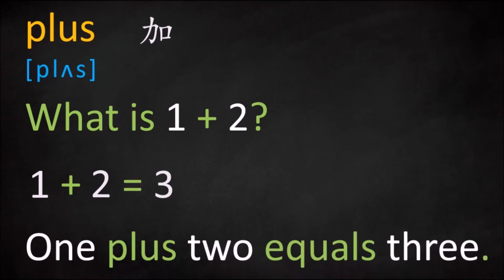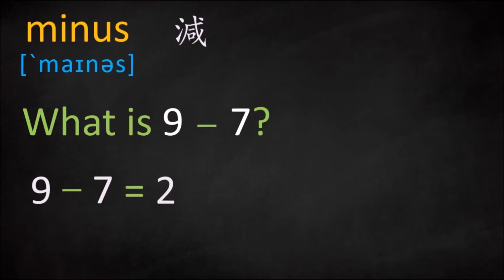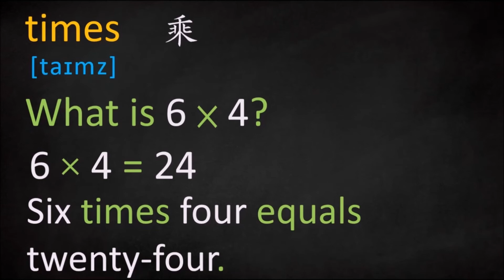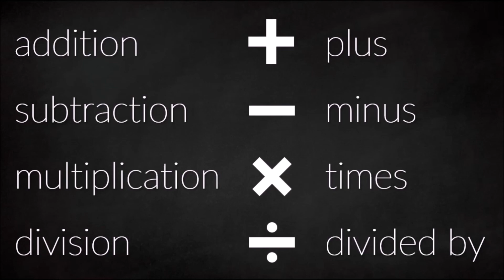「加減乘除」英文要怎麼說？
加法：addition
減法：subtraction
乘法：multiplication
除法：division

+ plus
– minus
× times
÷ divided by

覺得這支影片實用的話，
請幫我按個「讚」哦！